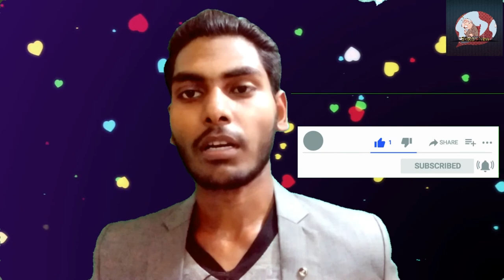How to draw a girl sketch step by step // पेंसिल से स्केच कैसे बनाये // Pencil sketch drawing easy..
In this you learn that how to draw a girl sketch with pencil easily...
Sketches can be made in any drawing medium. The term is most often applied to graphic work executed in a dry medium such as silverpoint, graphite, pencil, charcoal or pastel. It may also apply to drawings executed in pen and ink, digital input such as a digital pen, ballpoint pen, marker pen, water colour and oil paint. The latter two are generally referred to as "water colour sketches" and "oil sketches". A sculptor might model three-dimensional sketches in clay, plasticine...

Till then.
Keep Sketching...